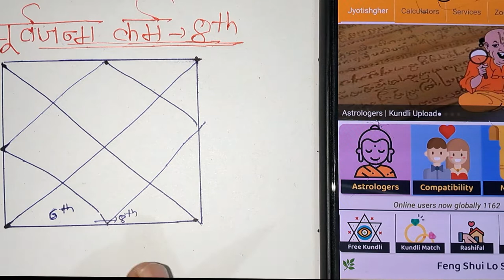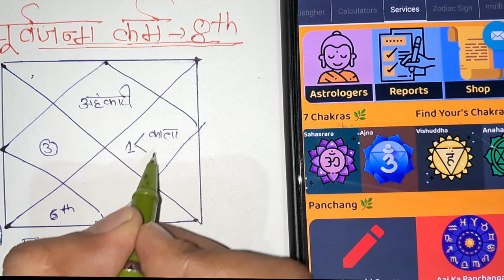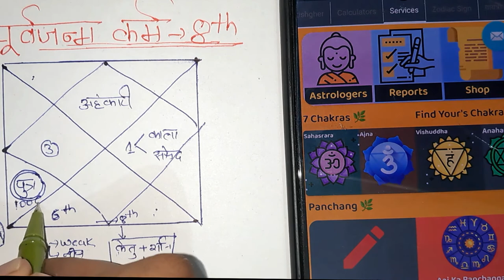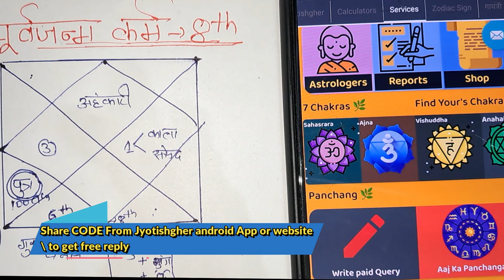🤬Unfavourable for marriage or love life | 👣Ketu in 8th house | Past Life Reading | 🤬क्या करवाया था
(सूचना )

प्रिय दर्शकों !

🪶Quora-            @jyotishgher
🪶Tumbler-          @jyotishgher